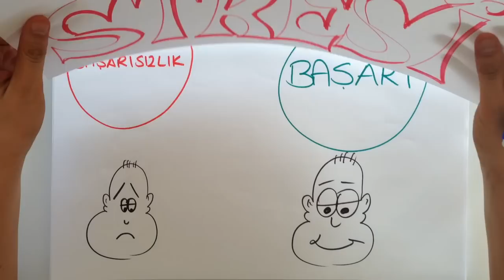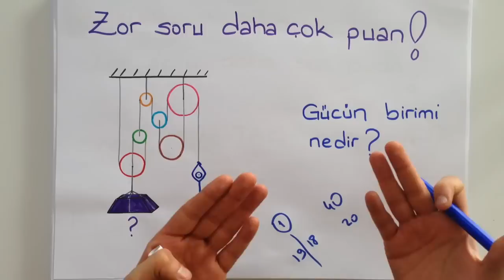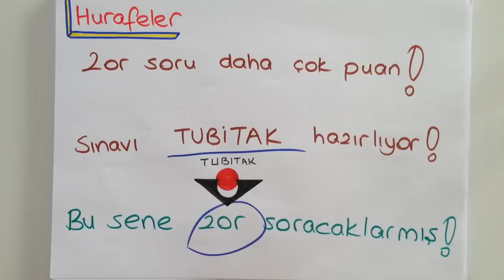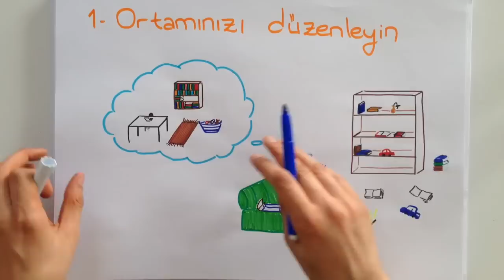5dk'da SINAV STRESİ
Sınava hazırlanırken zorlanıyor musun? Sürekli yapamayacağını düşünüp endişeleniyor musun? Tam motive olmuşken kendini yine olumsuz düşüncelere mi kaptırıyorsun? Tüm bunları yapabiliyorum amayine de stres yapmadan duramıyorum mu diyorsun?

YGS, LYS, TEOG, KPSS gibi sınavlara hazırlanan tüm öğrencilere Tonguç Akademi'nin tavsiyeleri var! Vakit kaybetmeden Tonguçla ve tavsiyelerimize kulak ver...